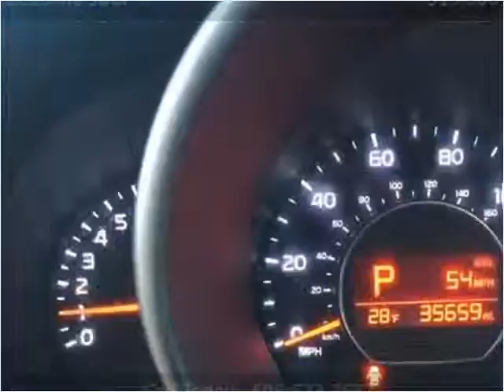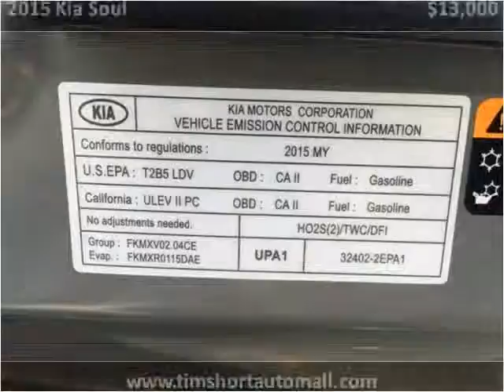2015 Kia Soul Used Cars Corbin KY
This 2015 Kia Soul is available from Tim Short Auto Mall.